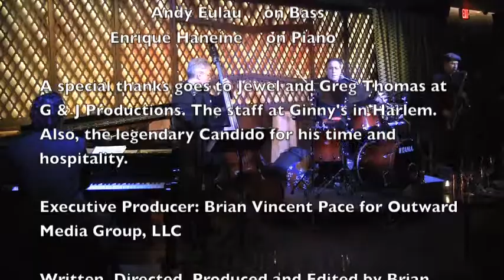The Pace Report: "Versed In Percussion" The Bobby Sanabria Interview with Candido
Seven-Time Grammy nominated percussionist and drummer Bobby Sanabria has had a whirlwind year. Sanabria was the first musician to ever sue the NARAS for stripping the best Latin Jazz Catagory, one of many ethnic music catagories that were eliminated from the Grammys. In a painstaking move, Bobby lead petition drives and called on the music industry and world of academia to support and back his cause. People from NEA Jazz Masters Candido and Eddie Palmieri to noted scholar and activists Dr. Cornel West and Jesse Jackson all supported Bobby's call to reinstate the catagory which is needed because of the important need to acknowledge the Latin community's efforts in music as well as what Latinos bring culturally to the American disapora.

Bobby's efforts and hard work paid off and in addition to getting the Best Latin Catagory reinstated, his current CD "Multiverse" was nominated this year in that catagory along with Best Instrumental Arrangement for the composition "Afro-Cuban Suite for Ellington." The disc is another brilliant big-band collaboration in which Bobby showcases some of the best Latin Jazz musicians to the craft also paying homage to great jazz composers like Don Ellis, Rafeel Hernandez and Wayne Shorter.

Bobby is of Puerto Rican ancestry and hails from The Bronx, New York. The Berklee School of Music graduate has been on the frontlines teaching and playing Latin Jazz and its origins for over three decades. Bobby got his formal training backing the likes of Mongo Santamaria, Ray Baretto, Candido, Paquito D' Rivera and Chico O'Farrill. He also had the honor of being mentored and play with Mario Bauza', the Father of Latin Jazz.

Bobby also fronts many groups including his big band Arabesque and Quarteto Ache!.

Currently he teaches at The New School for Jazz and Contemporary Music and the Manhattan School of Music.

For upcoming show info, teaching seminar info or to order his latest CD "Multiverse," visit Bobby